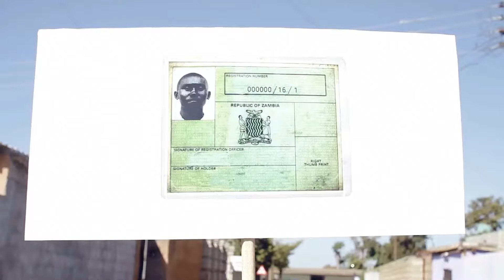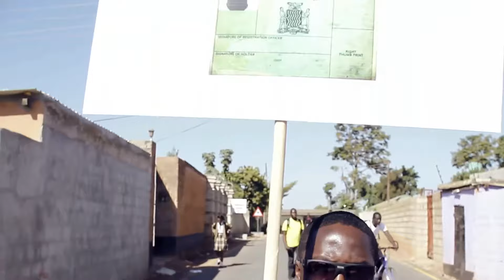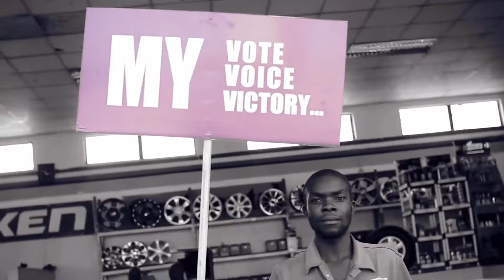B Flow - NAINE (Official Video) ["Go Out & Vote'' Triple V Campaign]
Music video for NAINE (Official Video) ["Go Out & Vote'' Triple V Campaign] performed by B Flow.